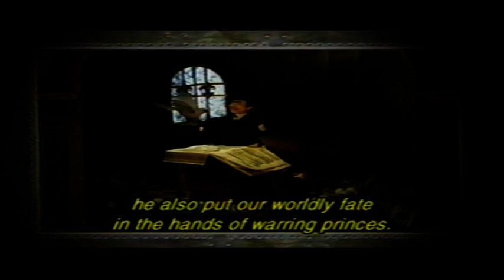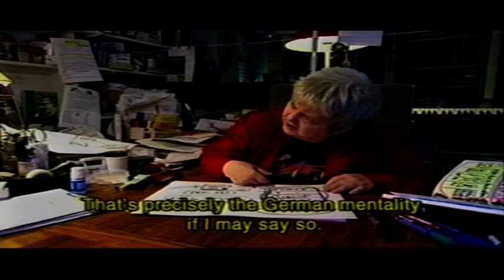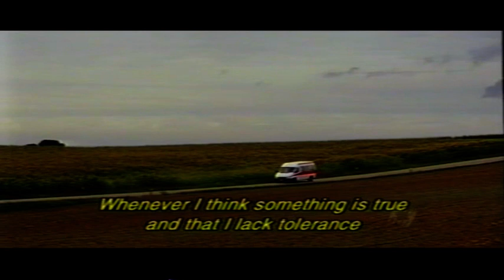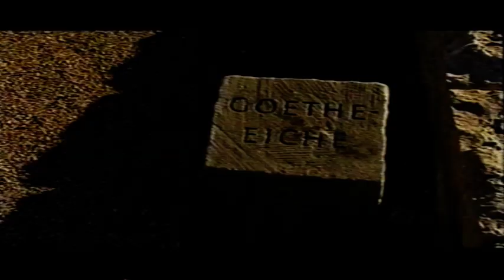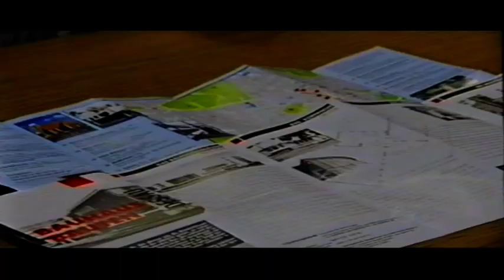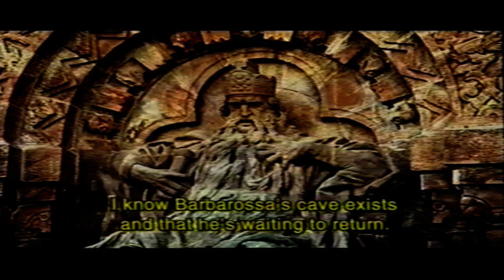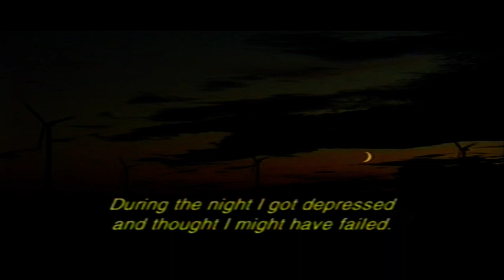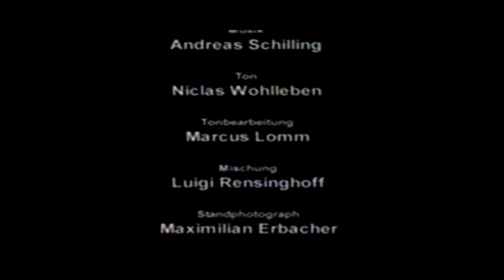The Great Depression - Made in Germany 2005 Documentary Film Konstantin Faigle DIE GROSSE DEPRESSION